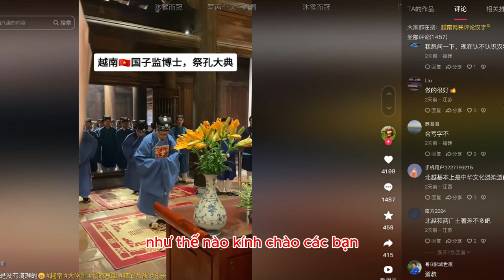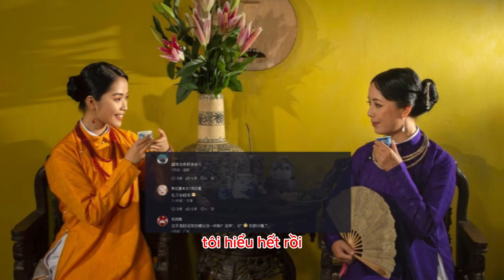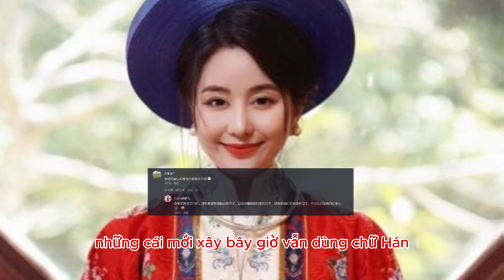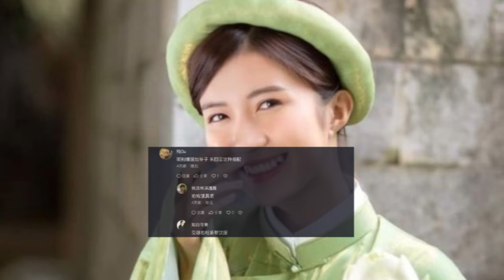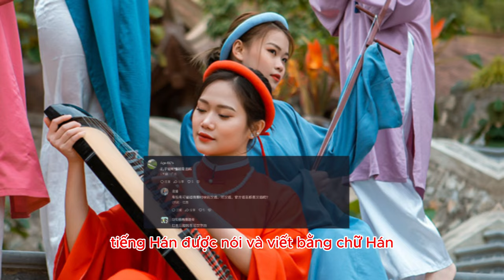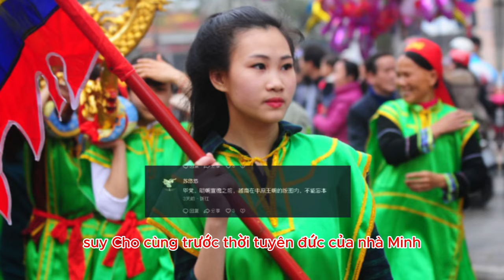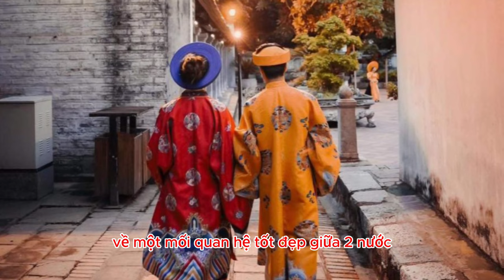netizen Trung Quốc sai lầm đến ngây thơ với phong tục tế lễ truyền thống Việt Nam như thế nào?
nhìn phong tục truyền thống này, tự gọi Việt Nam là Tiểu Trung Quốc không phải không có lý do mọi người nhỉ"

* Tham khảo video nguồn kênh: 凡人搬砖传